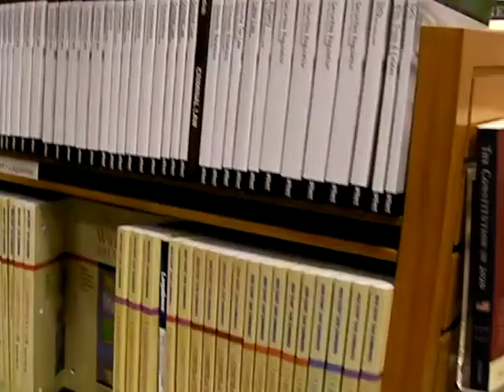Washington U in St. Louis Bookstore Visit-Jan. 14, 2010 P4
Aspen Publishers Shelves